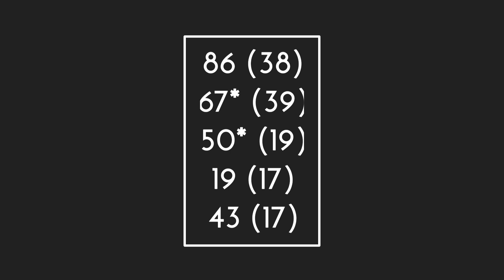IPL 2023 - 10 Big News for IPL on 5 February (5 Players Retired, Pollard Comeback, 3 Teams Playoffs)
Watch 10 Big News for IPL on 5 February (5 Players Retired, Pollard Comeback, 3 Teams Playoffs)